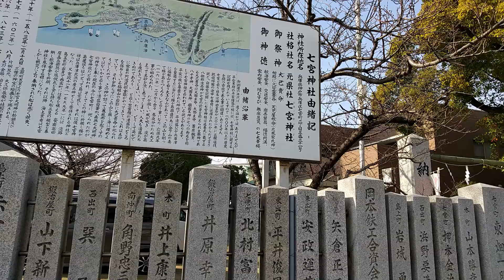神戸八社巡り⑦七宮神社編～将軍、ほろ酔いで解説中、本当の完結編～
数多あるYoutubeチャンネルの中から当チャンネルをご覧頂き誠にありがとうございます。
当チャンネルでは、「神戸の魅力を世界に発信する」をコンセプトに、神戸市の街並みやグルメ情報など多彩なジャンルの動画をＵＰしていきます。
「神戸が好き！」「神戸市民だ！」「元こうべっこだ！」「神戸に行く！」方はもちろん、神戸に縁もゆかりもない方も大歓迎！！

ある日、「三宮」の「三」が気になったという将軍が、
生田神社からスタートし「神戸八社巡り」に挑戦しています。
果たして、無事ゴールまで到着できるのか…

■神戸八社とは
神戸市街地の生田神社の氏子地に「一」から「八」までの番号のついた神社があり、生田神社の裔社と呼ばれていました。八つの社にはそれぞれ、天照大神（あまてらすおおみかみ）と素戔鳴尊（すさのおのみこと）が検玉を交換して生まれた三柱の女神と五柱の男神が祭られており、それぞれ一宮は北野村、二宮は生田村ときに葺屋荘全体、三宮は神戸村、四宮は花隈村、五宮は奥平野村、六宮は坂本村、七宮は兵庫津北浜、八宮は坂本村で鎮守として信仰されていました。神功皇后（じんぐうこうごう）が巡拝された時の順に番号がつけられたともいわれています。古来、節分の日にこの八社を巡拝して、厄を払い願いを祈る風習があり、今でも多くの人が八社を巡礼しご朱印を集めています。

一宮神社
いちのみやじんじゃ

ご祭神
田心姫命（たごりひめのみこと）
（別名、沖津島姫命・多紀理姫命）

鎮座地
神戸市中央区山本通1丁目3-5（北野坂スグ東）
市バス中山手一丁目又は加納町3丁目下車北へ

一宮神社の御祭神は、天照大御神が素盞鳴尊と剣玉を交換して誓約の際にお生まれになった三女神の一柱で、福岡県宗像郡沖の島鎮座の宗像大社より歓請されたといわれ、大国主命の后として、御一緒に日本国土開発と経営に協力され、又神功皇后が三韓からの帰途、神験特に著しかったので巡拝された一社で、爾来、生成発展・航海交通安全・厄除の守護神としての御神徳の高い神様です。旧八部郡北野村鎮守として奉斎。

御祭礼日
春 4月10日・11日／秋 10月20日・21日

御祭神: 正勝吾勝勝速日天之忍穂耳命（まさかつあかつかちはやび・ あめのおしほみみのみこと）

御由来
摂政元年（201年）、第十四代仲哀天皇の妻・神功皇后（じんぐうこうごう）は、九州の熊襲を平定した後、
朝鮮半島に渡って百済、新羅、高句麗をも平定する三韓長征を成し遂げました。
長征を終えた皇后一行は、大和国の玄関口である難波津へと向かいますが、その途中で皇后は天照大神の御神託を受け、
長田、生田（以上神戸市）、広田（西宮市）、住吉（大阪市）の四社を建立されました。 二宮神社の由来は、生田神社建立の際に、
皇后が二宮神社をはじめとし、天皇家にゆかりの神々を祀る八社を巡拝されたことにさかのぼります。 皇后の参拝順に従い、一宮から八宮までの呼称が生まれたといいますから、史実に従えば二宮神社の歴史は1800年以上に及ぶと考えられます。
また、貞観年中（859～877年）に、当時生田神社のあった砂山（いさごやま・新神戸駅の裏山）が大水害にみまわれ、現在の地に御社を築く間、
二宮神社で生田神社の神様をお祀りしたと伝えられており、当社境内の拝殿近くには、生田神社の御神体を奉安したとされる「御幸石」が現存しています。 明治時代には、旧葺合区（神戸市）内の全神社を合祀し、葺屋壮総鎮守を冠していました。

鎮座地
兵庫県神戸市中央区二宮町３丁目１−１２

最も中心を成す 兵庫県神戸市中央区三宮町に鎮座する神社 一宮から八宮までの神社の中の三柱目に当たり 祭神は 天照大御神の御子である 女神 湍津姫命（たきつひめのみこと）を祀る。当社は 周辺の「三宮」という地名の由来にもなっている。

航海の安全と商工業の繁栄を守る神として　古くから一般の崇敬厚い神社 古い記録がなく　いつ創祀されたかなどについては極め難い 祭神は海の神である湍津姫命（たきつひめのみこと） 境内に源平史跡「河原霊社」や「史蹟 神戸事件発生地碑」と当時の大砲が置かれている。慶応４年（明治元年、１８６８年）には　三宮神社前において　備前藩兵と外国兵の衝突が発生した。明治政府初の外交事件となったこれを 三宮事件のちに神戸事件と改められた。

御祭神
瑞津姫命（たきつひめのみこと）

鎮座地
神戸市中央区三宮町二丁目4-4（神戸大丸前）
市バス三宮神社前　JR・阪神元町駅　地下鉄「旧居留地・大丸前」駅下車

当社の御祭神は、天照大御神が素盞鳴尊と剣玉を交換して誓約の際にお生まれになった三女神の一柱で、福岡県宗像郡沖の島に鎮座の宗像大社より観請されたといわれ、神功皇后の三韓からの帰途、巡拝された一社であり、又、寛延年間には尼崎藩主の信仰が篤かった。明治維新早々には、神戸開港の際藩士と外人との突発事件が起こった地で、いわゆる「史蹟・神戸事件発生地」であります。また二宮神社の御兄神と年に一度の御対面をされると伝えられ、古くからそれが神事となっている。爾来、航海交通安全・厄除の守護神として、御神徳の高い神様です。
旧八部郡神戸村鎮守として奉斎。

■四宮神社
よのみやじんじゃ

ご祭神
市杵島姫命（いちきしまひめのみこと）
（別名、弁才天女）

鎮座地
神戸市中央区中山手通五丁目2-13（兵庫県庁北）
市バス地下鉄「県庁前」駅前下車・地下鉄県庁前駅下車

当社の御祭神は、天照大御神が素盞鳴尊と剣玉を交換して誓約の際にお生まれになった三女神の一柱で、福岡県宗像郡沖の島に鎮座されているが、広島県安芸の宮島に鎮座されている厳島神社より歓請されたとあり、神功皇后三韓からの帰途巡拝され、四の御前といわれている。のち、永禄年間、織田信長の命令で花熊城を築くと、荒木村重より御神宝が捧げられた。又、摂津国芸能神として、芸能人の崇敬篤く、花隈芸者は一度は鑑礼を受けなければならなかったという。いわゆる、花隈芸者育ての守り神といわれている時代もあった。爾来、鬼門鎮護・水商売・厄除の守護神として御神徳の高い神様です。

■五宮神社
ごのみや神社

ご祭神
天穂日命（あめのほひのみこと）

鎮座地
神戸市兵庫区五宮町22-10
市バス五宮町下車北へ

当社の御祭神は、天照大御神が素盞鳴尊と剣玉を交換して誓約された際にお生まれになった五男神の一柱です。出雲国能美郡天穂日神社より歓請され、天照大御神の勅を奉じて、出雲国に降り、日本国土開発のてめのお使いとして、国土発展と経営に努力された神様で、神功皇后三韓からの帰途、巡拝された一社であり、厄除・天下奉平・五穀豊豊饒の御神徳の高い神様として知られています。
旧八部郡奥平野村鎮守として奉斎。

■六宮神社
ご祭神
天津彦根命（あまつひこねのみこと）・応神天皇

鎮座地
神戸市中央区楠町三丁目4-13　八宮神社内（大倉山南）
市バス・地下鉄大倉山駅下車

　当社の御祭神は、天照大御神が素盞鳴尊と剣玉を交換して誓約された際にお生まれになった五男神の一柱で、神功皇后三韓からの帰途、巡拝をされた一社です。当社は現在の楠寺の前に鎮座されていましたが、明治42年12月に、楠高等小学校の新設により、八宮神社の御社殿に合祀されました。 　坂本村に皇別坂本臣紀朝臣（さかもとのおみきいのあそん）が御住みになっておられましたので、坂本臣紀朝臣は武内宿弥の末孫でありますので、御先祖の武内宿弥の御仕えさせられていました応神天皇を御祀りせられたものと伝えられています。出雲系の神様ですから、御一緒に祀られたものと考えられます。厄除の守護神として、古くから厄年の人の参詣が絶えません。
旧八部郡坂本村鎮守として奉斎。

■七宮神社
ご祭神
大己貴尊（おおなむちのみこと）
天児屋根命（あめのこやねのみこと）

鎮座地
神戸市兵庫区七宮町二丁目3-21
市バス七宮駅下車

当社の御祭神は、七つの御名をもつ神であり、応保三年平清盛が福原遷都と共に、その守護神として尊崇され、又第百七代正親町天皇の天正十年に勅額や御神宝を奉納されており、また、大己貴尊が兵庫の地を開拓されたとして称えられている。生田神社誌によれば天児屋根命は、天照大御神と素盞鳴尊の剣玉を交換して誓約された際にお生まれになった五男神の一柱であるのでごいっしょに奉斎されています。神功皇后が三韓からの帰途、巡拝された一社です。航海安全・土地開発・縁むすび・厄除として得に高い神様です。
旧八部郡兵庫津鎮守として奉斉。

■八宮神社
ご祭神
熊野杼樟日命（くまのくすびのみこと）
・素盞鳴尊（すさのおのみこと）

鎮座地
神戸市中央区楠町三丁目四-十三（大倉山南）

当社の御祭神は、天照大御神が素盞鳴尊と剣玉を交換して誓約された際にお生まれになった五男神の一柱で、神功皇后が三韓からの帰途、巡拝された一社です。 　当社は、橘通の、旧県警庁舎の所に鎮座されていたのですが、明治四十二年に旧神戸市役所を当社鎮座地に新築したため、現在の楠町三丁目、大倉山南東の地に移転されました。 　素盞鳴尊を御奉祀せられましたのは紀朝臣（きいのあそん）でありました、紀朝臣は後、紀伊国造となり素盞鳴尊と御祀りせられたものと伝えられております。
旧八部郡坂本村鎮守として奉斎。厄除守護神として、名高い神様です。

2021年より、専属ナビゲーター「将軍」をお迎えしてチャンネルを運営しております。
観光コースやディープスポットの紹介、飲み・食べ歩き動画など
神戸の魅力を少しでも多くの方にお伝えできれば幸いです。
今後ともどうぞ宜しくお願いいたします。

「将軍」について
映画「ラストサムライ」に出演する渡辺謙さんに似ていることから、転じて「将軍」と呼ばれるようになりました。
西宮出身の芦屋育ち。お酒が好きなアラフォーです。

★各種SNSでも神戸情報を発信しています！！
「神戸で情報を発信したい」「お店や商品をＰＲしたい」といったご依頼も受付中！
お気軽にＤＭをお送りください！！

↓↓↓　こちらも要チェック　↓↓↓

「TOM'S WORKERS」
はじまりは「生きた証を残したい。」という、漠然とした願望。